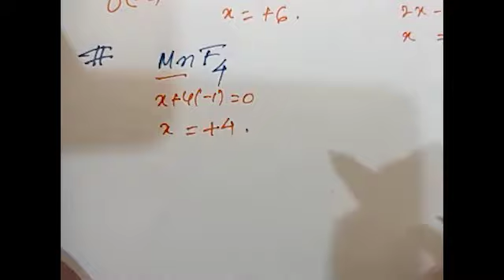D&F part 5